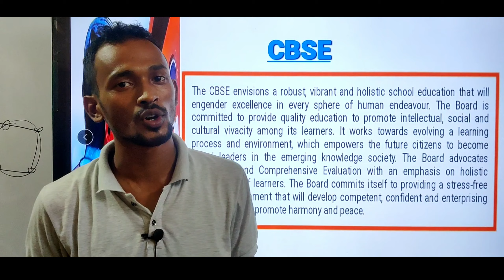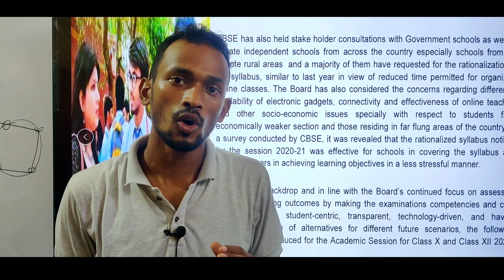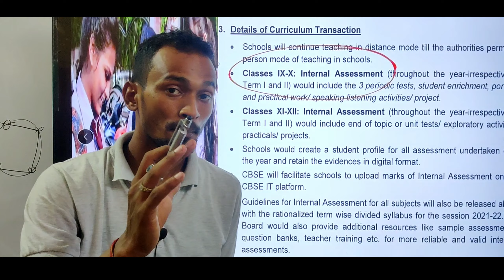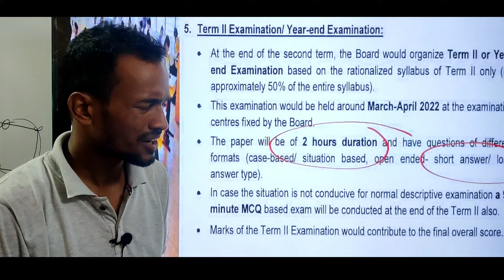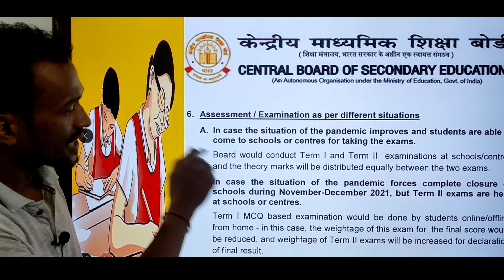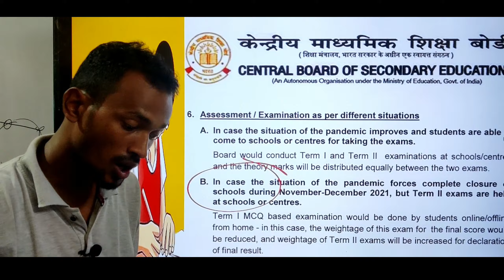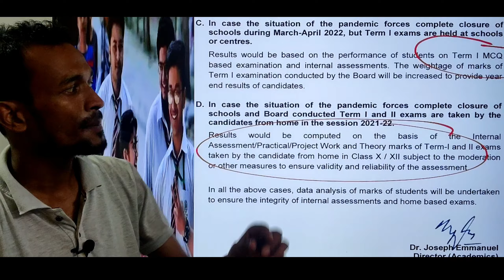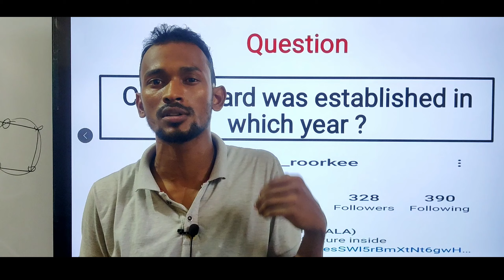CBSE|| BOARDS LATEST UPDATE || TERM 1 AND 2 || CBSE SCHOOLS|| @bobji ki pathshala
this is complete video analysis  regarding  latest decision  of cbse
@ the curious  Bob
@Beast music
cbse is making dramatic moves when viewed from students opinion .lets see how students adapt to it!
@bobji ki paathshala
@rahul rawat